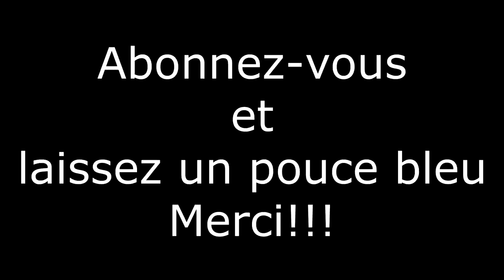J'EXPLOSE IbraTV et TiboInshape ! (Défi 100 pompes)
On relève le défi 100 pompes de TiboInshape !

Hugo
SelfMadeTraining